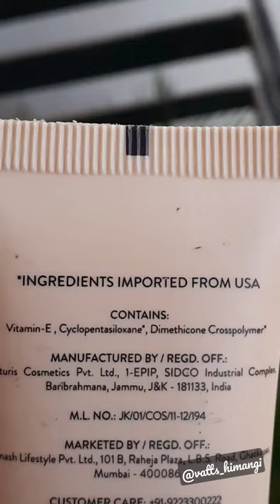Face primer for oily skin | Purple